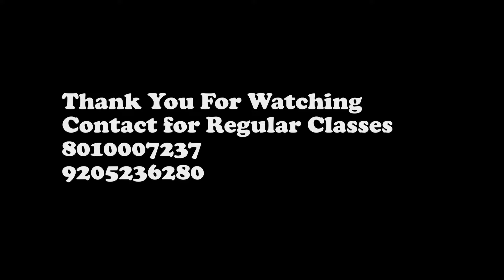ZAALIM Dance | Badshah, Nora Fatehi | Dev Adhikari Choreography | Sizzable School OF Dance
Hello Everyone,
Here is Latest and trending dance song Zaalim by Badshah ft. Nora Fatehi, Dance choreography by Dev Adhikari.
Dance performance by our Sizzable Students, Hope you will Enjoy their dance.

Do Visti Our website to know more about dance